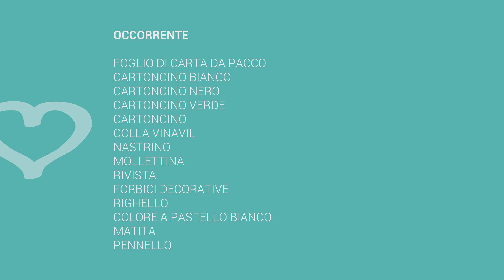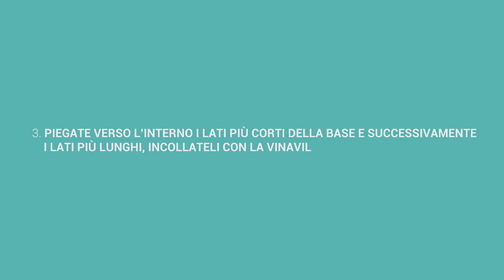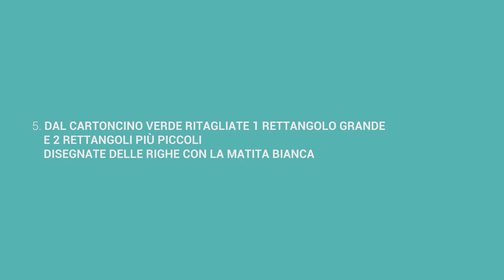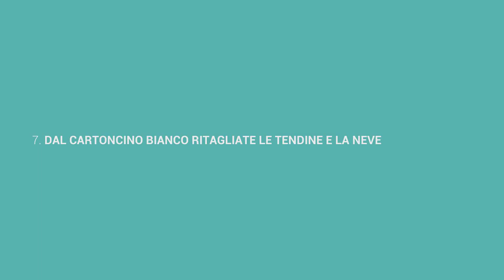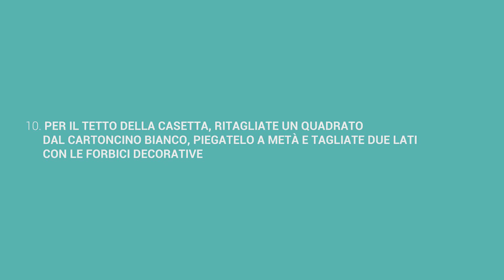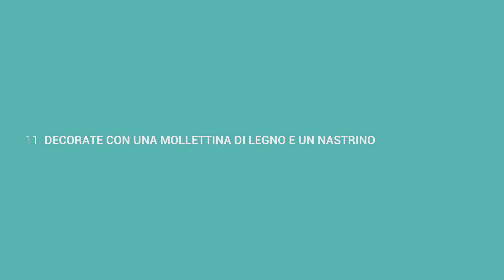Tutorial: Come realizzare buste regalo fai da te - La Figurina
Quando realizzo dei regalini con il fai da te, mi tocca sempre ideare anche il contenitore, una bustina, un sacchetto, insomma, qualcosa di carino e originale che possa presentare al meglio il mio piccolo dono! Questa volta miei cari amici sono talmente entusiasta delle mie bustine regalo che ho deciso di realizzare un video tutorial e condividerle con tutti voi, perchè può capitare a tutti di dover confezionare un regalo e non avere una scatola adatta! Come sempre la protagonista di questo video tutorial sarà la mia adorata carta di colori e pesi diversi! Spero piaccia tantissimo anche a voi!
Materiali:

- Carta da pacco
- Cartoncino
- Cartoncino verde, nero, bianco
- Colla Vinavil
- Rivista
- Taglierino
- Pennello
- Righello
- Nastrino
- Mollettina
- Forbici
- Forbici decorative
- Matita